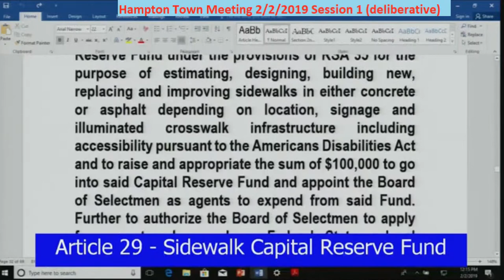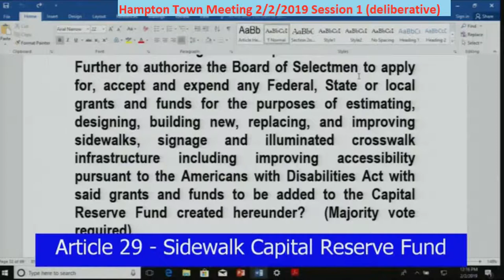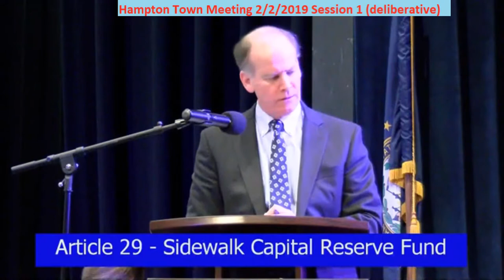TownMeeting 2/2/2019 Article 29 Sidewalk Capital Reserve Fund